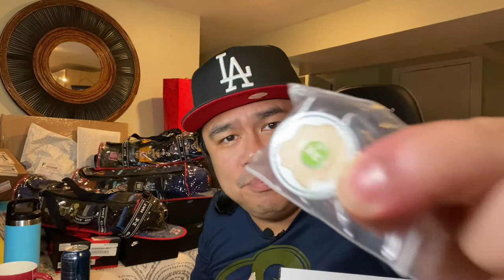EP3 - Hat Club Green Eggs And Ham Unboxing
Grabbed a couple of sloppy seconds from the Green Eggs and Ham collection from Hat Club.

Track: Street Rhapsody - DJ Freedem